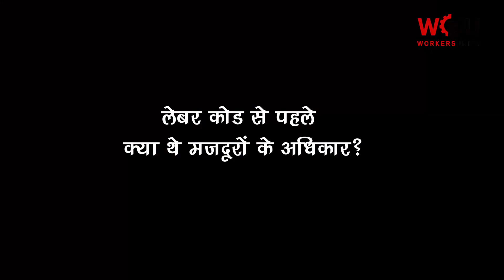ठेका, कैजुअल और टेंपरेरी वर्करों के क्या अधिकार हैं?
आज मोदी सरकार श्रम कानूनों को भले खत्म कर रही हो लेकिन मज़दूरों को कुछ बुनियादी अधिकार पहले से ही मिले थे। क्या थे वे अधिकार, सुनिए वरिष्ठ वकील संजय सिंघवी से, जो कि टीयूसीआई के महासचिव हैं।